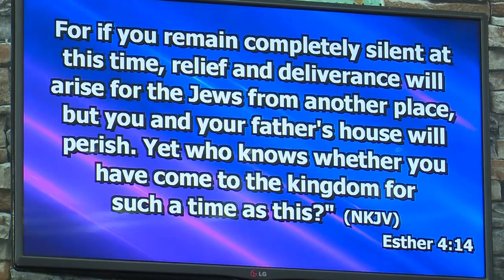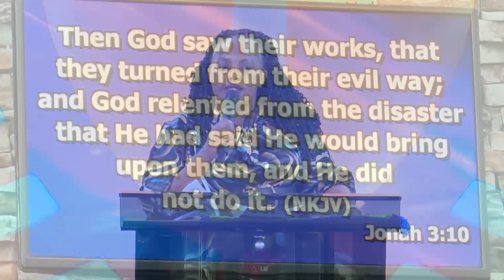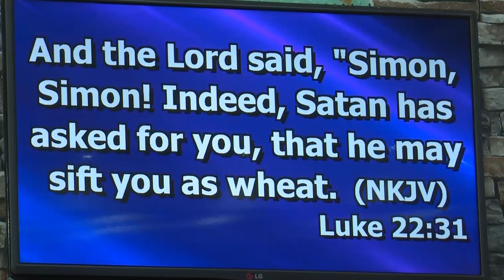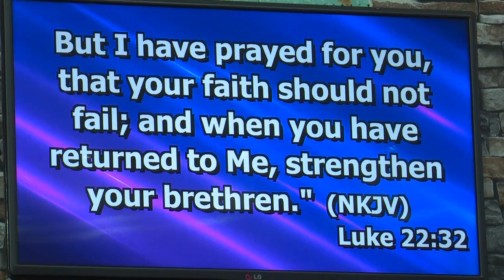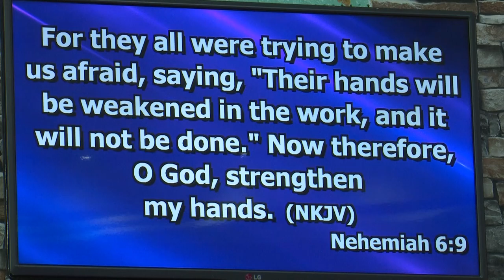Changing Evil Decisions From Evil Programmers I Rev Ruth Wamuyu (FULL SERMON)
REV RUTH WAMUYU CONTACTS